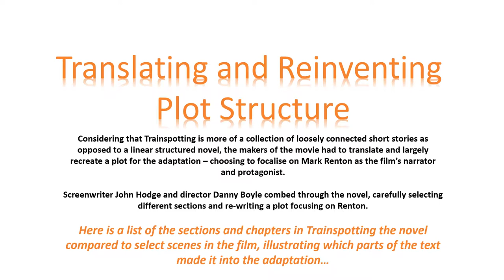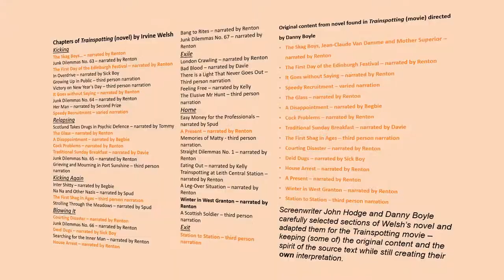Trainspotting - Translating Plot from Book to Film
This powerpoint video illustrates how screenwriter John Hodge and director Danny Boyle combed through Trainspotting, chapter by chapter, to select the scenes and references they wanted to adapt into Trainspotting (the film). This video contains a master list of the Trainspotting chapters with highlighted sections illustrating which parts from the novel made it into the film adaptation.